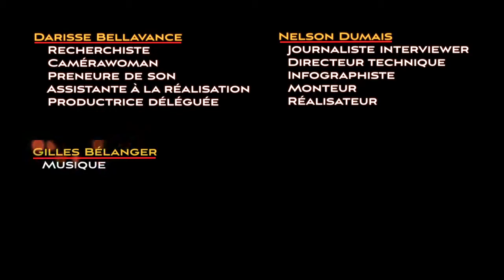Le FMI et la dette